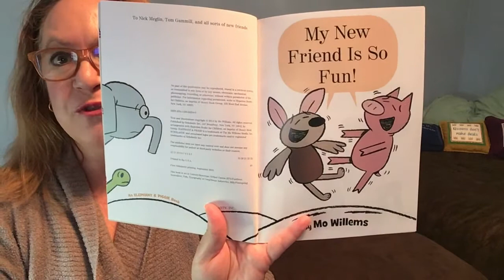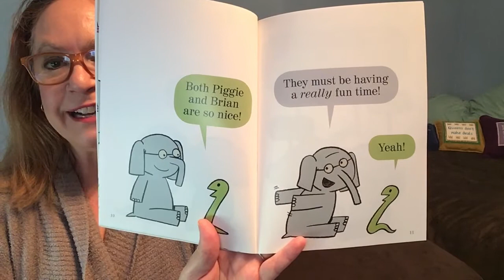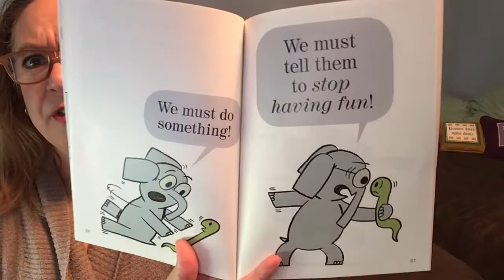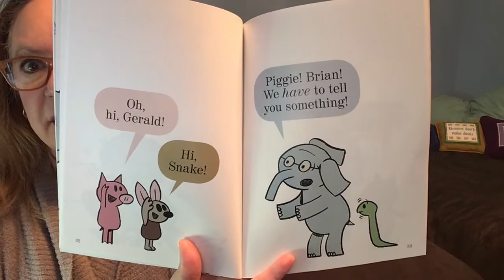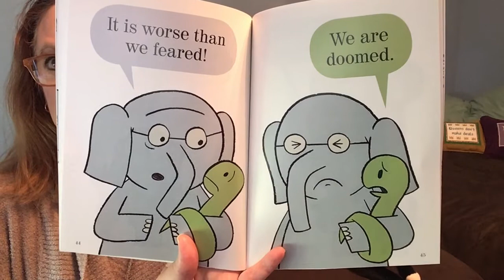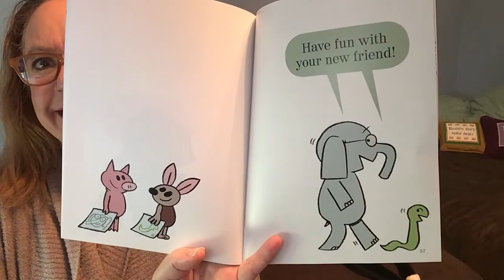My New Friend Is So Fun